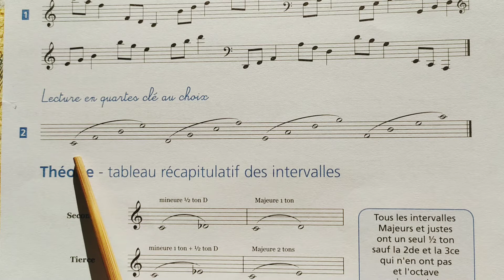DM4 étape 9 n°2 clé de fa noire=60